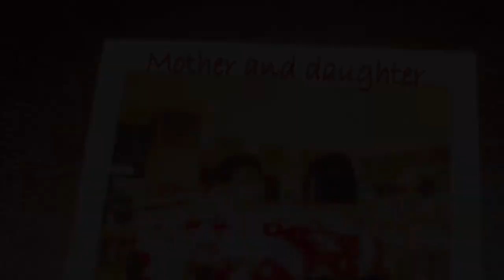FREE / RYO the SKYWALKER / DJ SEIIKO セイコ DUB / BUSH HUNTER MUSIC / レゲエ / Reggae / BHM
大切な
娘へ
皆々様へ
自分へ（この曲に鼓舞されます）

全ての人の心に響くように
ＤＵＢを仕上げていただきました♪

皆々様の心に贈ります♪
聴いて観てください♪

感謝